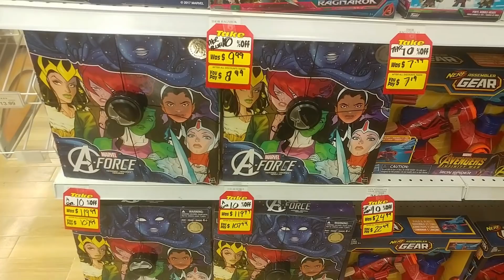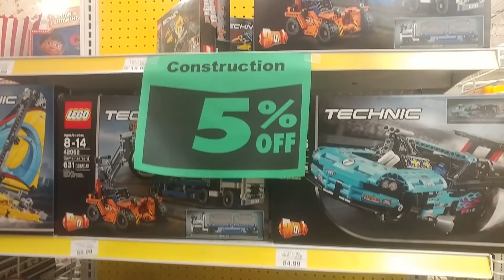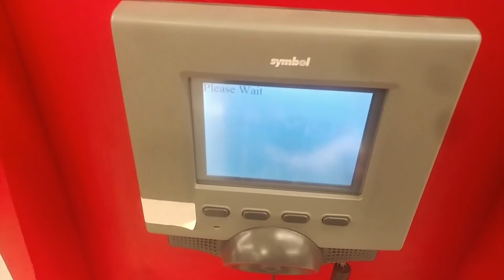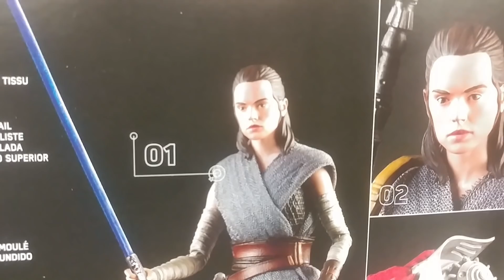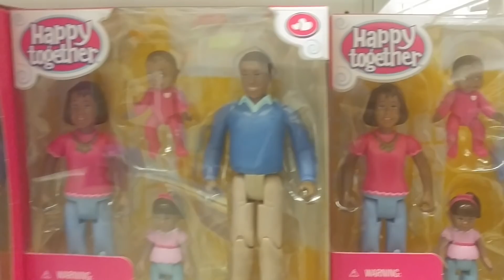TMan's TOY HUNT #119: FINAL TOYS R US HUNTS? PT.2 ONLY 10%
it's still open so I'm still going to go there hoping for good deals whether they're there or not.